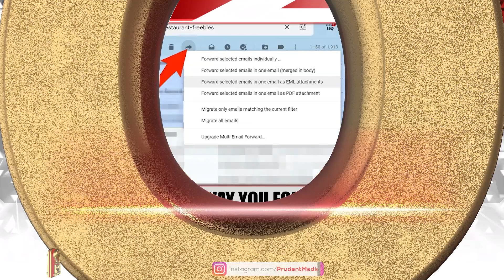TOP 20 HEADLINES AT 12 PM